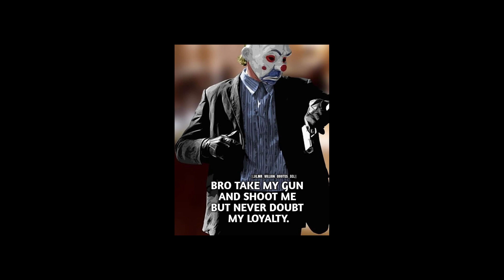JOKER ULTIMATE QUOTES TWO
🟢  Steel Veins in 4K ORIGINAL

🟡 The Steel VeinS  created and uploaded  Original Content and also you loveable Content to YouTube Enjoy!

                                                Infinite Peace, Happy & Love to yoU.

Keep your focus and concentration with this ambient study music to concentrate from Steel Veins - Study Music.

This music for studying, concentration and memory will help you improve your focus and concentration while you study, read or work.

You can use this ambient music to study as concentration music and focus music.

Listening to study music to concentrate and remember can help you with memory recall and the future, while getting rid of background noises and distractions.

Add this ambient study music to concentrate to your study music playlist and enjoy it whenever you want.

Check out some more content from our channel with our playlists, featuring Post Rock Guitar and Study Music:

If you want to check out more beautiful Nature Footage and Relaxing Music in the background save the playlist below:

SteelVeins – YouTube Channel

Sources:-